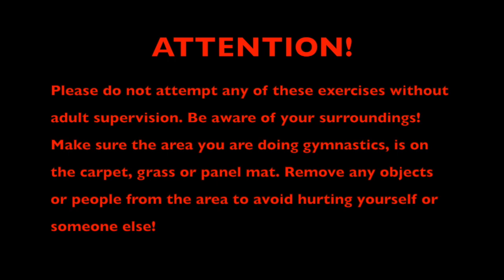How to conditioning at home!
Gymnastics, conditioning, home workout, competitive teams